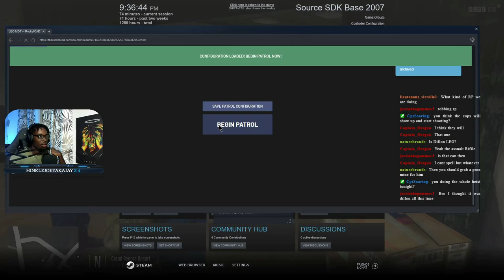Robbing Flecca Bank || North Georgia Roleplay || Conservancy LIVE || GTA V RP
In this live stream,   I did a bank robbery with @ArcticKnuckles and a few other RPs.   At North Georgia Roleplay we focus on serious and realistic RP.  My goal is to be one of the first Caribbean Youtubers and Streamers to make it. I cannot do that without your help. Thank you for rocking with me.